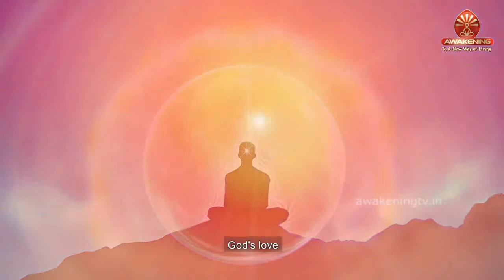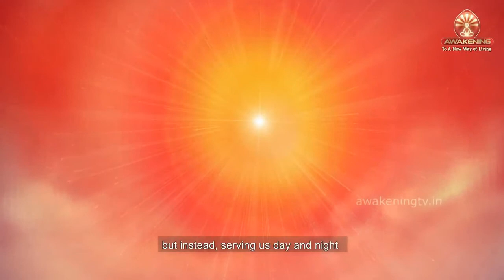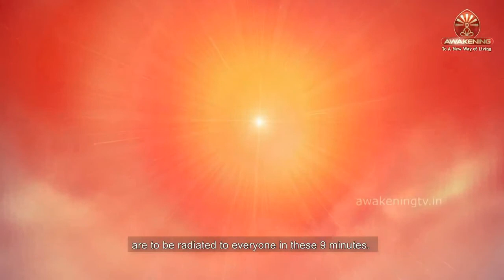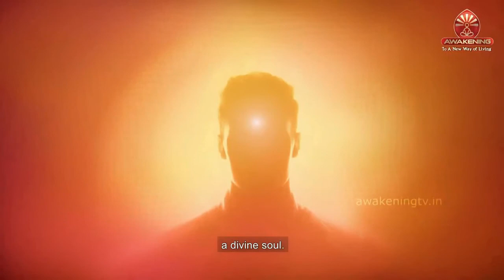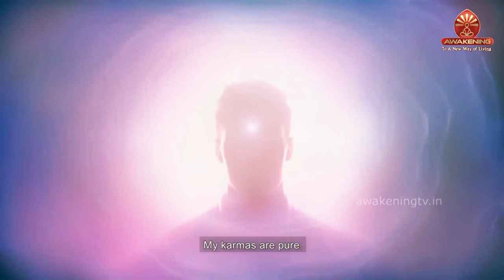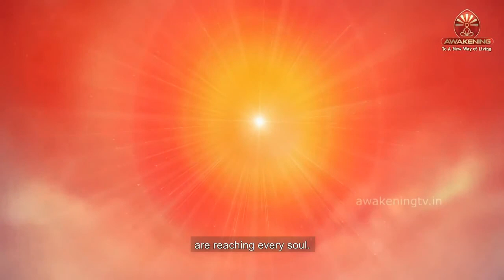03 05 2021 Bangla Murli